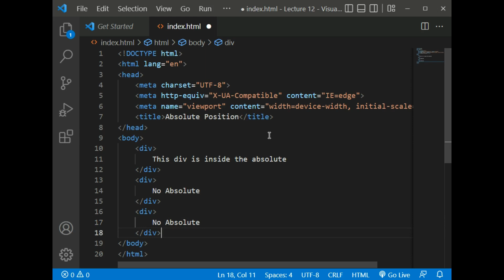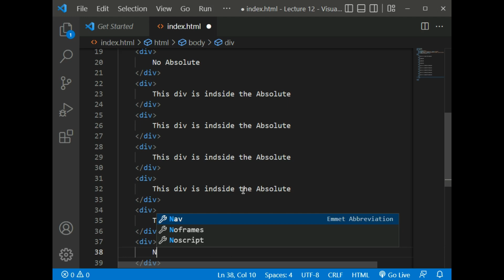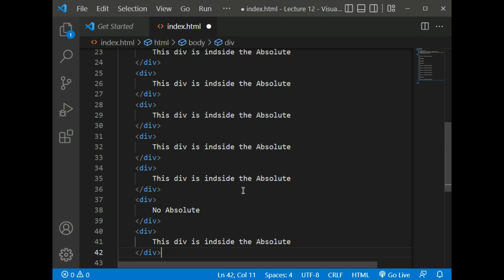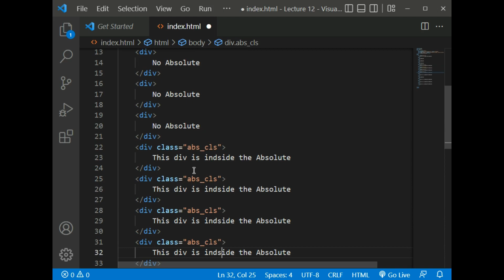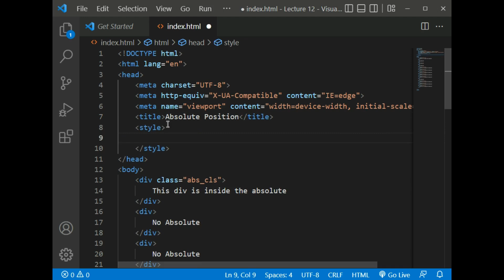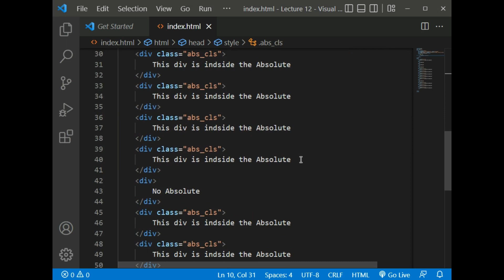CSS Absolute | Position CSS Lecture 12